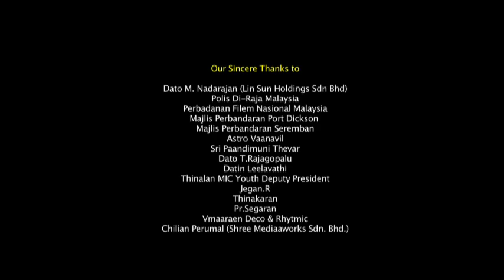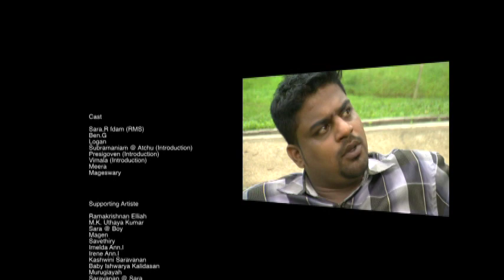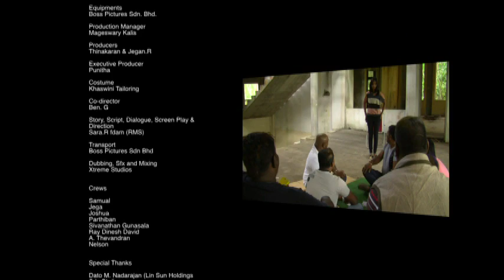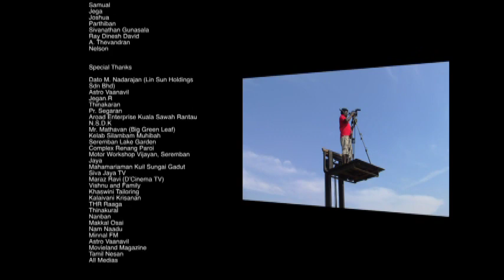Kaivarisai Telemovie (Written & Directed by RMS Sara.R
Dop by Steven
Asst Director Nithya Shree
Editing by RMS Sara